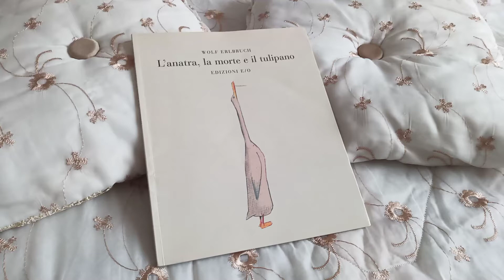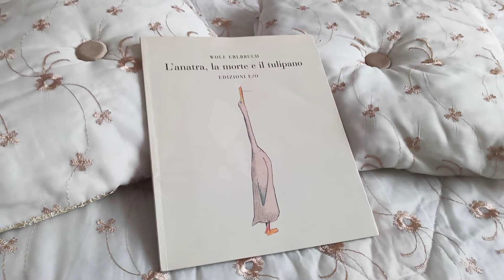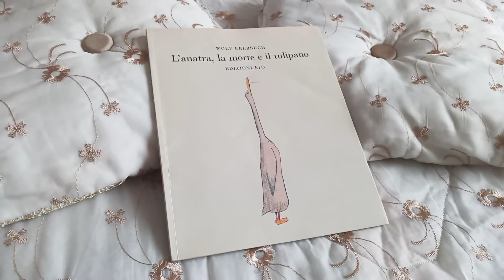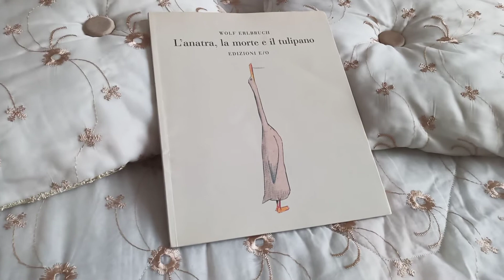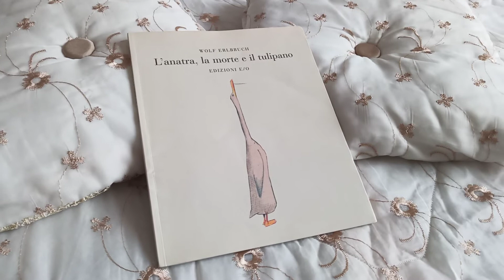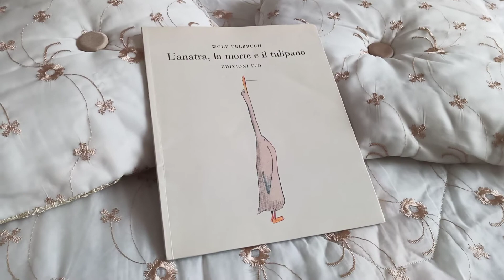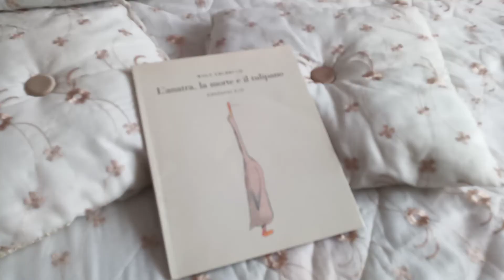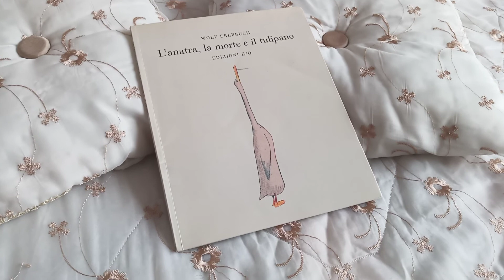Come spiegare la morte ai bambini : un aiuto interessante dai libri